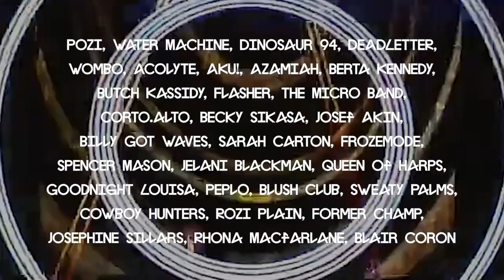Hidden Door 2023 | Official Trailer | 5 Nights of Music, Art and Performances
Hidden Door Arts Festival is back from 31 May – 4 June 2023, transforming the former Scottish Widows office complex on Dalkeith Road in Edinburgh for a five-day spectacular event that is even more immersive and atmospheric than any Hidden Door so far.

The Complex will also host a diverse poetry and spoken word programme and a collection of visual art from Scotland’s best emerging artists over the course of the event.

We have commissioned an ambitious series of immersive performances specifically designed for the unique venue, plus music from Porridge Radio, Hot 8 Brass Band, Max Cooper, NiNE8 and Pillow Queens.

Responding to the vast interior spaces, Hidden Door has commissioned stand-out artists from last year’s festival to create a series of Environments for the audience to explore as they venture deeper into the former office building. Featuring live music, dance, film projections, set design and even opera, each Environment is a unique collaboration bringing together some of the most visionary emerging artists to talk about our natural world in a unique and imaginative way.

An eclectic mix of bands will be filling three performance spaces at this year’s Hidden Door, bringing almost every genre of music to the event.

On display inside The Complex will be visual art from a wide range of artists practising in Scotland, much of which will explore the same issues as the Environments.

This year’s poetry and spoken word programme will showcase a diverse group of new and developing performers from across Scotland and beyond.

ABOUT HIDDEN DOOR

We open up forgotten urban spaces for the public to explore and discover incredible music, art, theatre, film, dance, spoken word and more.

Through our festivals we reveal hidden parts of the city and showcase new and emerging artists, musicians, theatre and film makers.

Hidden Door is a volunteer-run charity, with our work funded through ticket sales, sponsorship and fundraising. All money goes straight back into the festival and paying our creative contributors.

The festival has steadily grown in size and reputation since it began in 2014, when it cleared out the abandoned Market Street vaults to run a 9-day arts festival showcasing local creative talent. In 2015 the festival moved to a hidden courtyard behind Kings’ Stables Road, and returned in 2016, attracting over 12,000 visitors to experience a wealth of art, poetry, theatre, cinema, dance and music.

In 2017 the festival breathed new life into the old Leith Theatre, attracting rave reviews and critical praise for resurrecting “Scotland’s best new live music venue”, winning VisitScotland’s Thistle Award for “Best Cultural Event”.

In 2018, the festival returned to Leith Theatre, also taking up residence in the derelict former State Cinema, just around the corner. A farewell weekend event took place at Leith Theatre in 2019. During the pandemic, Hidden Door put on a series of online events, and returned with a bang to live events for a five-day outdoor event at Granton Gasworks in 2021. The 2022 festival took place at the former Royal High School where more than 200 artists performed over 10 days.